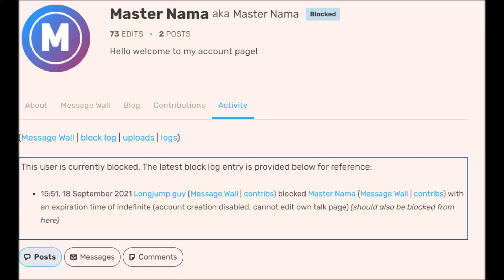sm64js wiki user got blocked me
(I got blocked sm64js community by admin)